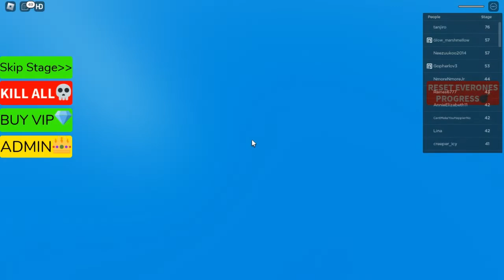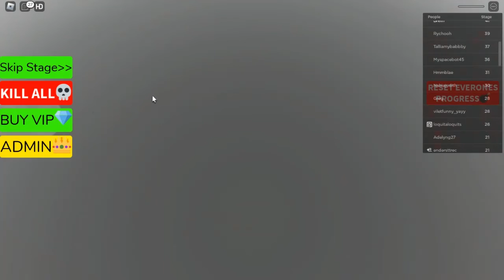Does this obby ACTUALLY give FREE ROBUX Made with Clipchamp 3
THIS IS A SCAM